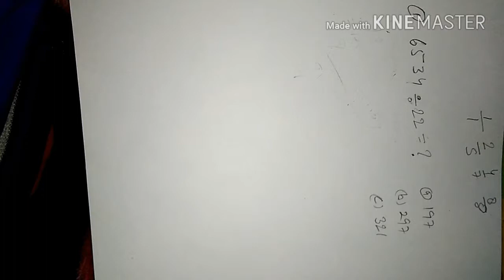Exam paper m aaye mathematics ko sabse pehle solve kre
Exam paper ko sabse pehle solve kre